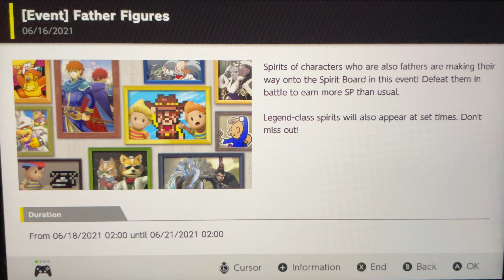The Super Smash Bros. Ultimate Showdown!🥊😤🎖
Watch as 2 teams battle it out in the ultimate battle!

Super Smash Bros. Ultimate is available now on the Nintendo Switch!